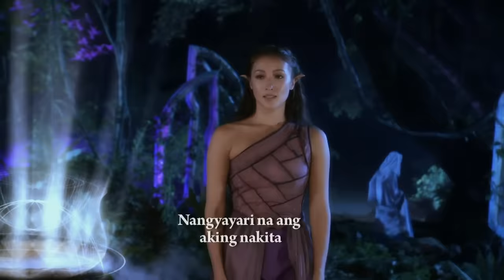Encantadia 2016: Full Episode 26